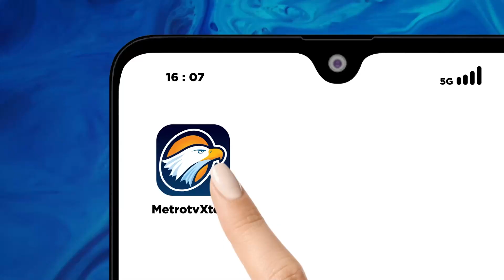Tolak Pakai Produk Pro Israel, Bentuk Komitmen Dukungan untuk Palestina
MetroTV, Untuk menunjukkan komitmen dukung Palestina dan perlawanan terhadap Israel. Majelis Ulama Indonesia mengeluarkan fatwa bahwa membeli produk dari produsen pendukung Israel hukumnya haram.